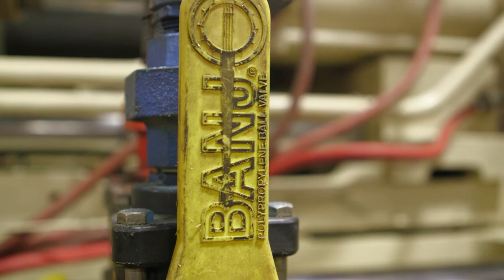Banjo Products: Moving Liquid Across the Globe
Every day, Banjo products move liquid across the globe. Trusted for over 50 years, Banjo creates innovative solutions for agricultural and industrial applications. Banjo's diverse product offering includes valves, electric valves, cam lever couplings, manifold connections, dry-mates, pumps, IBC tank accessories, pipe fittings and line strainers.